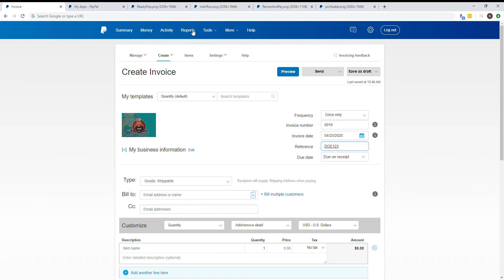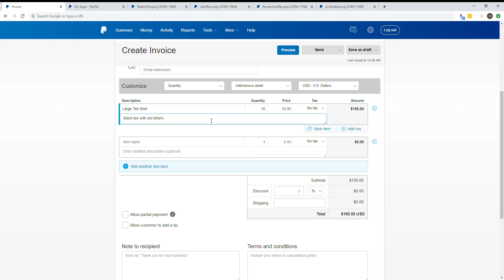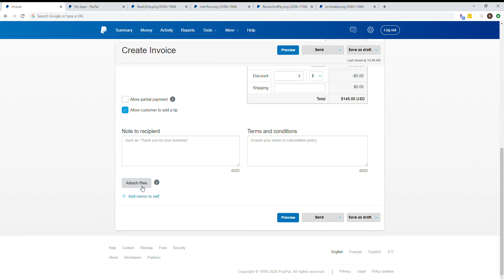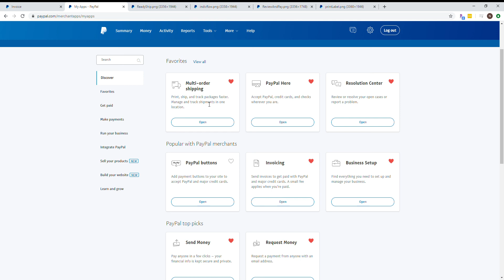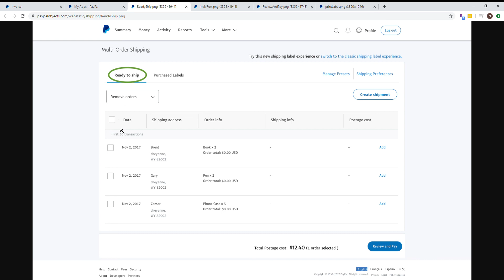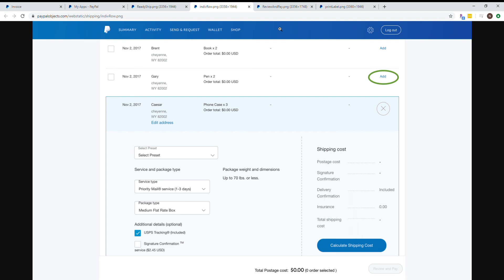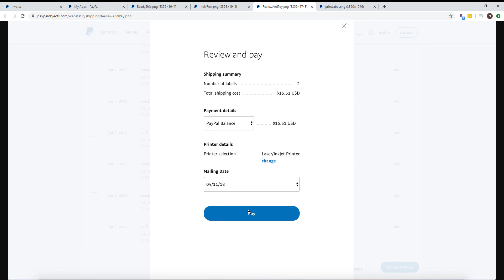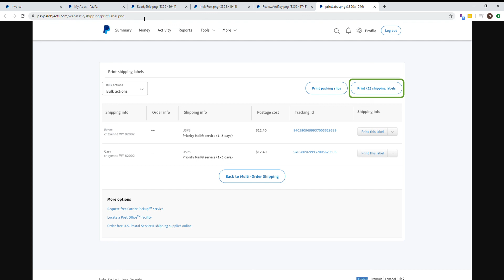PayPal Invoicing and Shipping Tool Explained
This video goes over the invoice and shipping tools of paypal!